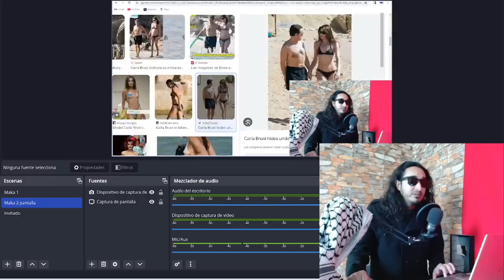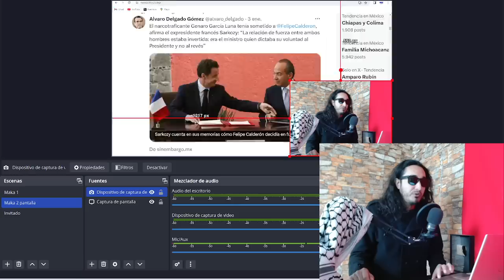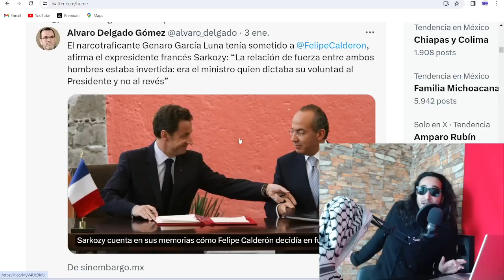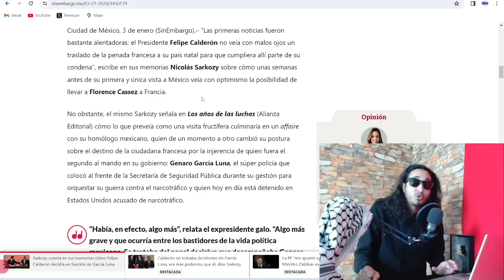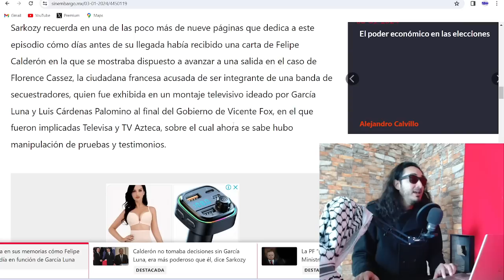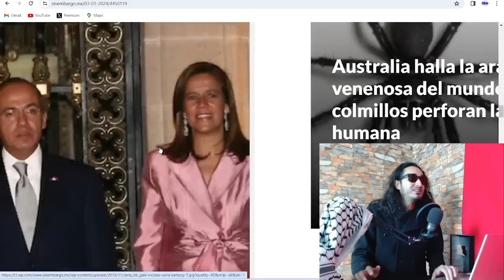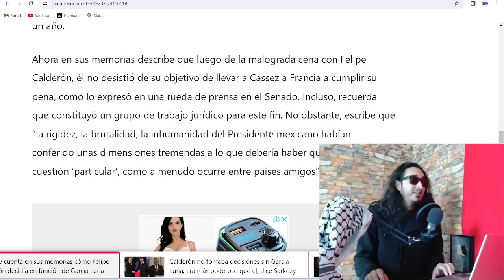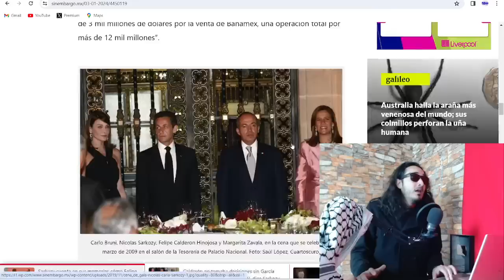HUMILLAN a Borolas ! Ex Pdte. francés le dice GATO de García Luna en sus memorias